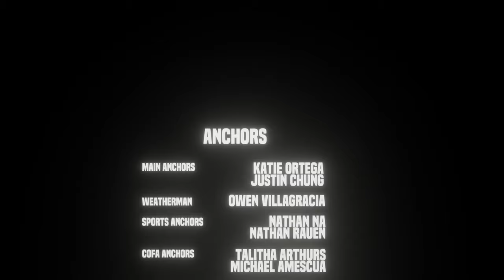Sunny Side Up Season 2 - Episode 31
Sunny Hills High School
April 12, 2024
Video Production
North Orange County ROP